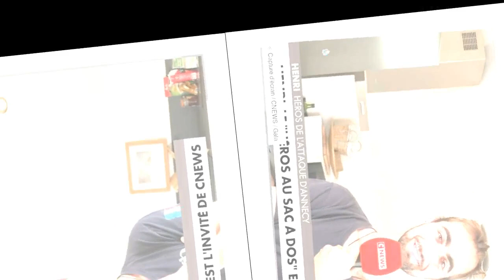Attaque sauvage à Annecy : qui est “le héros au sac à dos”, qui a chassé l’assaillant ?